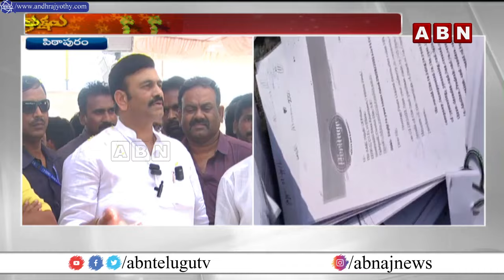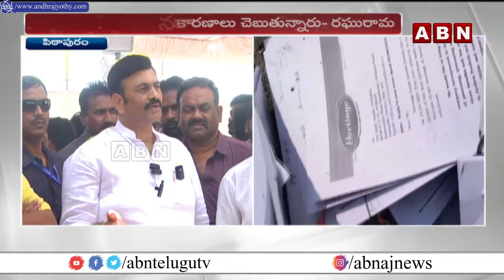బుర్ర లేకుండా మాట్లాడుతున్నారు..!! | Raghurama Reacts On Heritage Documents Issue | ABN